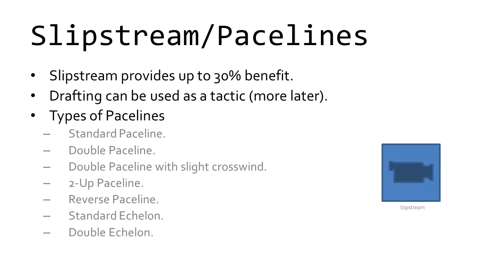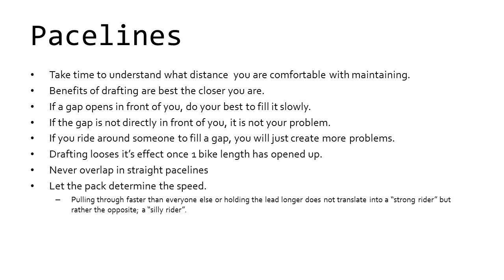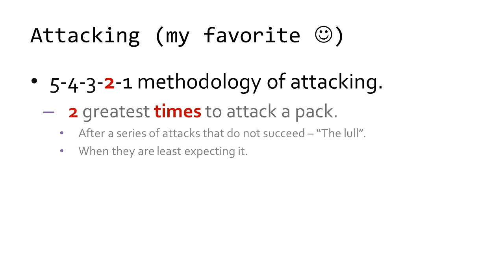Group Cycling presentation